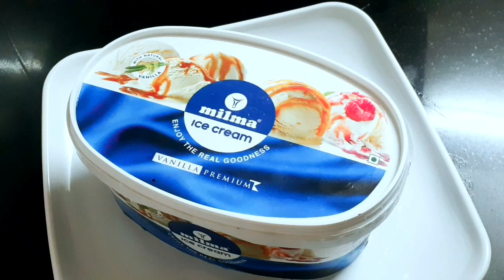Choclate ice cream recipe/tasty ice cream/less Ingridents/summer special/Holi special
welcome to Anu's fusion kitchen Anu's samyojan pakshaala

Ingridents:

whipping cream -100 gm
cocoa powder-3 tbd
milk / water -- 200 ml

The summer is here unwrapping its wrath , and we are celebrating the wonderful Indian festival of Colours and Love. so to beat the heat.. and celebrate the beautiful ocassion of holi, the youngest member of Team Anu's Dhivaniya introduces a refreshing choclate icecream, which can be easily made in your kitchens.
           Just try it out and wade of the summer heat, while chilling out with your friends and relatives this holi
 Do keep supporting us as you have always done.

❤️❤️ HAPPY HOLI ❤️❤️

Team Anu's
Jaihind